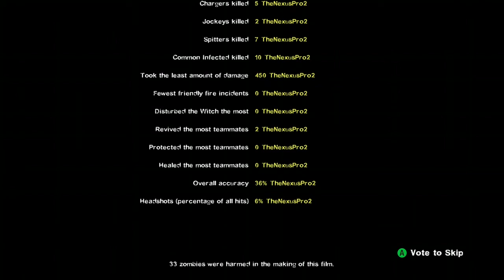Cold Stream: Last Man On Earth:4